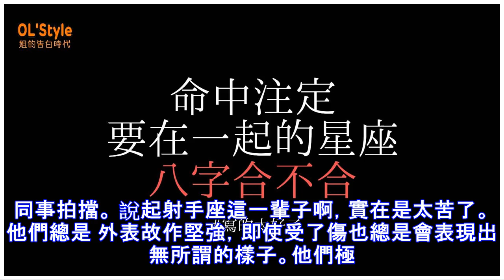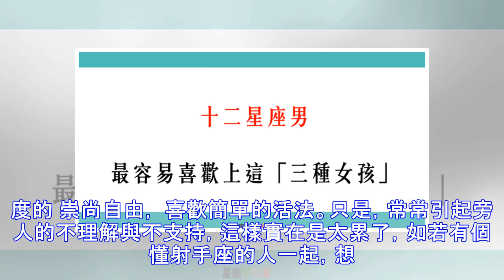射手座和這三個星座在一起時會特別舒服的！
合拍朋友：天秤座 天秤座喜歡冒險，正好射手座也喜歡，兩個人在做朋友可是有著共同的愛好，所以兩個人之間能夠找到共性，可以一切結伴出遊，想法都有共性。 合拍知已：巨蟹座 射手座喜歡漂泊，喜歡流浪，可以不顧一切的去追求自己的理想。而巨蟹座卻永遠只會在原地等著射手，射手雖然還是不想靠岸，但是當射手有困難不開心的時候，一定會回到巨蟹座這裡。 合拍同事：巨蟹座 巨蟹座不喜歡變動，工作上喜歡做一些比較細緻的工和，而射手座正好喜歡跑業務啊，與客戶洽談，兩個人正好互補，是不錯的同事拍擋。 說起射手座這一輩子啊，實在是太苦了。他們總是 外表故作堅強，即使受了傷也總是會表現出無所謂的樣子。他們極度的 崇尚自由， 喜...